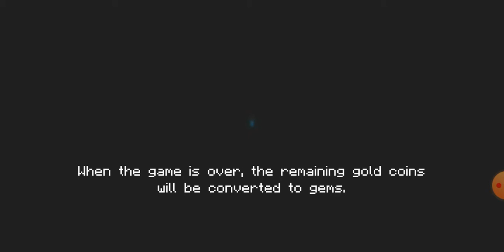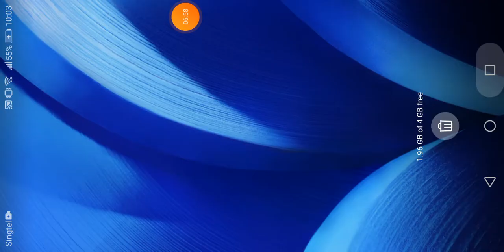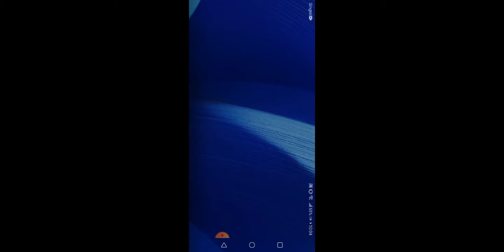WEI LIANG DOES NOT SHARE WITH HIS FRIENDS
I play soul knights